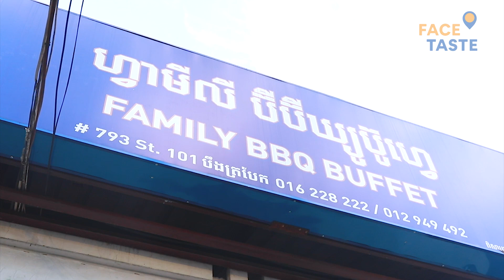Family buffet spy